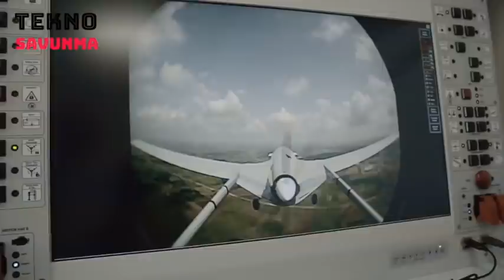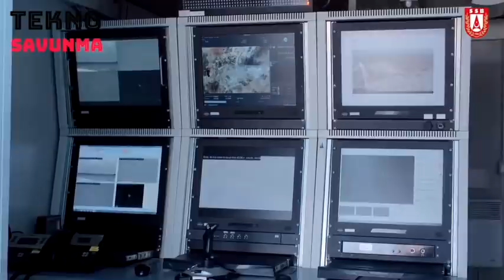Türk füzelerine talep artıyor -Demand for Turkish missiles is increasing - ROKETSAN - Savunma sanayi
Türkiye’nin füze ve roket üretimindeki lider savunma şirketi ROKETSAN, ihracat performansını artırıyor.

Son 4 yıldır dünyada en fazla ciroya sahip ilk 100 savunma şirketi arasına girmeyi başaran ROKETSAN, tasarımdan seri üretime geçen ürünleriyle yurt dışında ilgi görüyor.

ROKETSAN'ın son dönemde dikkati çeken ürünleri arasında Bora, TRG-300 Kaplan, TRG-122 füzeleri; Mini Akıllı Mühimmat MAM-L ve MAM-C, lazer güdümlü füze Cirit, orta ve uzun menzilli tanksavar füzeleri UMTAS ve OMTAS, lazer güdümlü uzun menzilli tanksavar füzesi L-UMTAS, SOM füzesi, Hisar hava savunma füzeleri, Teber lazer güdüm kiti, Türkiye'nin ilk deniz seyir füzesi Atmaca, lazer güdümlü TRLG-230  füzesi, hava savunma sistemi Sungur yer alıyor.

Şirket 2020 yılını yaklaşık 100 milyon dolar ihracatla kapattı.

Bangladeş ve Azerbaycan başta olmak üzere, bir dizi ülke ve bölgede sürdürülen yakın işbirlikleri bulunuyor. Buralarda hem mevcut ürünlerin ihracatının devamı hem de yeni ürünlerin bunlara eklenmesi yönünde görüşmeler yürütülüyor.

ROKETSAN, Türkiye’nin ihtiyaçları ve ihracat miktarını artırma, teslimatları hızlandırma  hedefiyle tedarik zincirini daha yalın ve çevik hale getirmek için çeşitli önlemler aldı. Yeniden yapılandırılan iş modeli sayesinde yüksek cirolu ihracatlar başarıyla gerçekleştirildi.

Şirket yurt içinde kurduğu yerli tedarik zinciriyle yüzde 76 gibi yüksek bir yerlilik oranına ulaşmayı başardı.